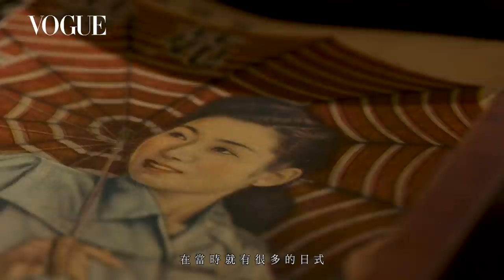金鐘入圍 16 項大獎！深入《茶金》戲服：連俞涵、温昇豪、郭子乾、李杏與造型指導姚君、製作人徐青雲剖析角色服裝｜Inside the Costume｜Vogue Taiwan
由公視與客委會合製的時代劇《茶金》，描繪了1949年全台最大茶葉出口商的獨生女張薏心，如何在一個沒有「女商人」的時代，帶領債台高築的公司，走向國際世界的版圖。這回VOGUE特別請到《茶金》造型指導姚君、製作人徐青雲，以及主要演員連俞涵、溫昇豪、郭子乾與李杏，以不同身份的視角出發，帶領我們還原各個角色的整體造型及設計概念。

隨著劇情進入尾聲，我們可以看到劇中角色不同階段上的轉折，除了肢體、臉部表情的細微差異外，在服裝造型上也有巨大的轉變。《茶金》由金鐘造型指導姚君操刀，以「和洋折衷」的時代美學風格，帶領觀眾重返1950年代的時尚流行。

場地提供 特別感謝：樂埔町 Leputing